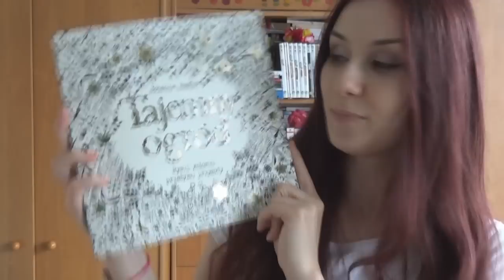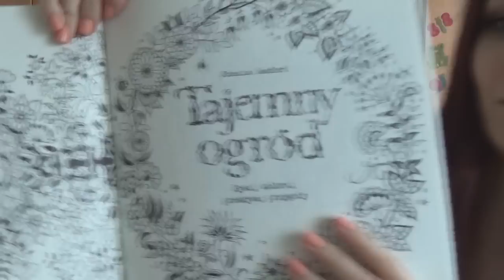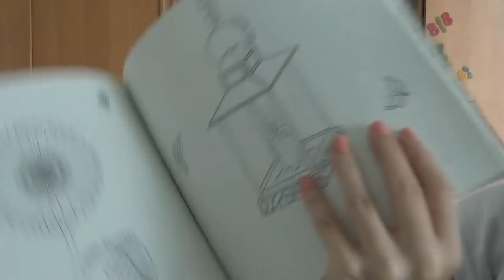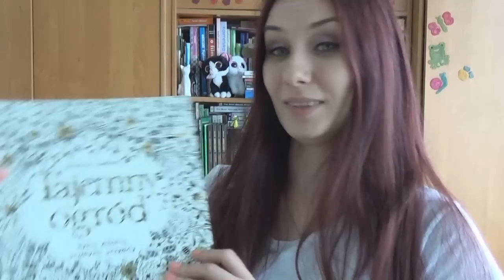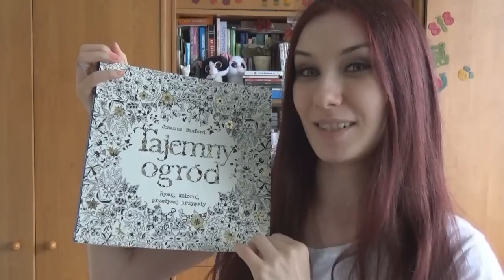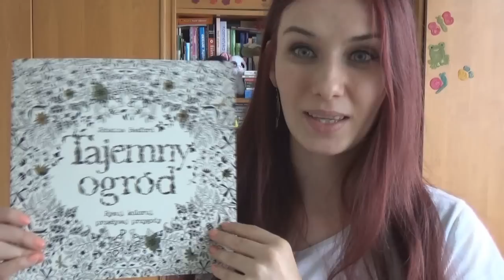Tajemny ogród - Rysuj, koloruj, przeżywaj przygody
W tym filmie chciałabym Wam pokazać niezwykłą kolorowankę autorstwa Johanny Basford, którą pokochał cały świat i w końcu ja też mogłam położyć na niej swoje łapki... eee to znaczy kredki :)

Jeśli będziecie chcieli się podzielić zdjęciami swoich Tajemnych Ogrodów to pamiętajcie, żeby użyć hashtaga TajemnyOgród :)